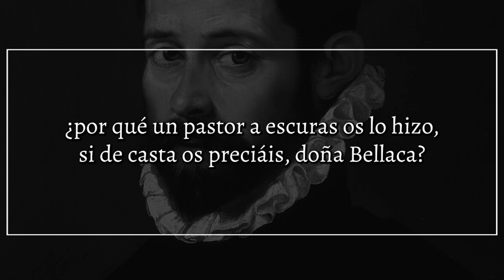A la luna, de DIEGO HURTADO DE MENDOZA | Poema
A la luna

A vos, la cazadora gorda y flaca,
que nunca os falta el moco y romadizo,
¿por qué un pastor a oscuras os lo hizo,
si de casta os preciáis, doña Bellaca?

Y si en la matadura de una haca
os cebáis al entrar por cobertizo,
¿por qué traéis el mar espantadizo,
con que os podéis sorber una carraca?

Todos la llaman luna a trochemoche,
y tráenos el seso a la redonda
con esta vanidad e hipocresía;

pues, si el sol no alumbrase a la cachonda,
no alcanzaría más luz su señoría
que el rabo de una negra a media noche.